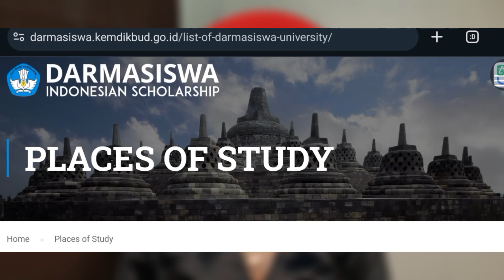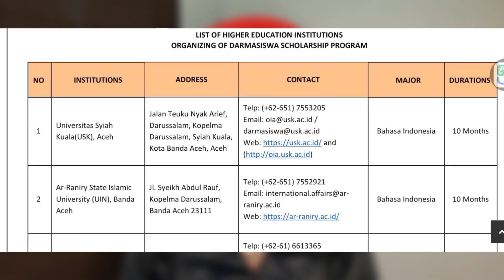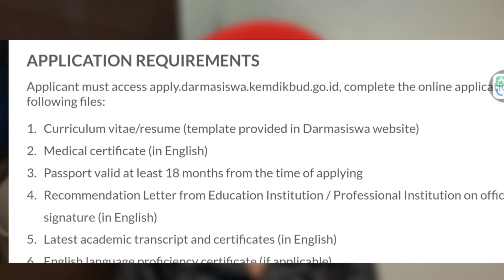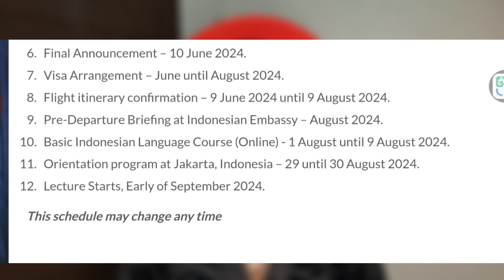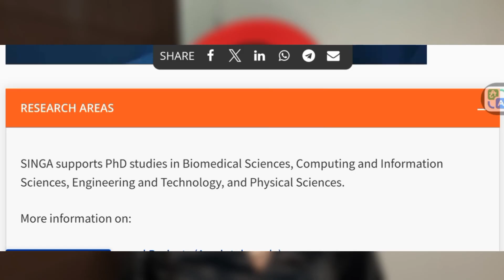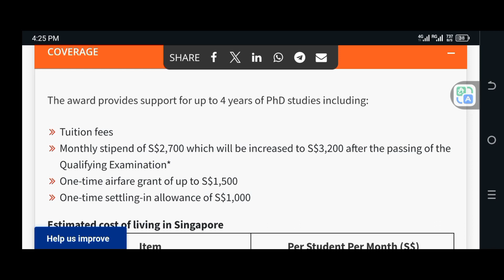Exclusive Scholarship Opportunities: PhD in Singapore & 1 Year Non-Degree Scholarship in Indonesia!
In this video, I highlight 2 scholarships available now. One for PHD in Singapore and One Non-Degree Scholarship in Indonesia.